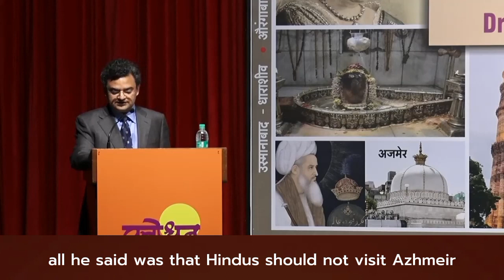What was Gandhi afraid of the most । Moplah Riots । Dr Anand Rangnathan